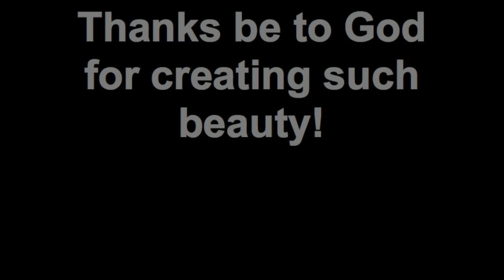A beautiful 2011 Fall Day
This is video of taken the September 29 of September, 2011. The colors this year are rich with deep reds and oranges. This will be our first fall in Apple Valley, MN and we are in a prime location to view the seasonal change as summer leaves us and winter approaches. The only thing that would make this fall any better would be listening to the Twins in the post season on the radio.